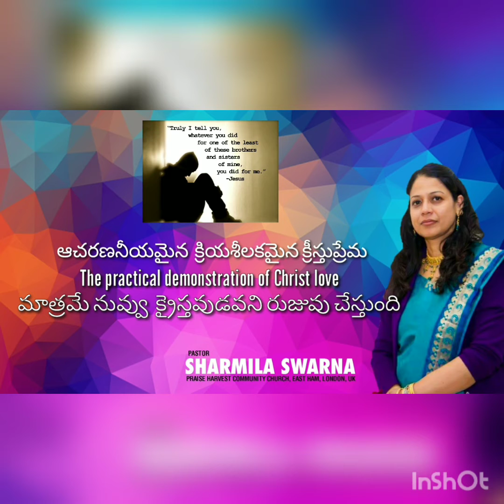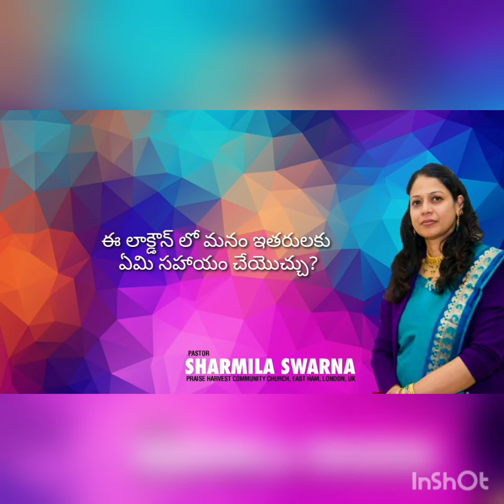Todays Gods word by pastor sharmila swarna London U.K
Todays gods word by pastor sharmila swarna